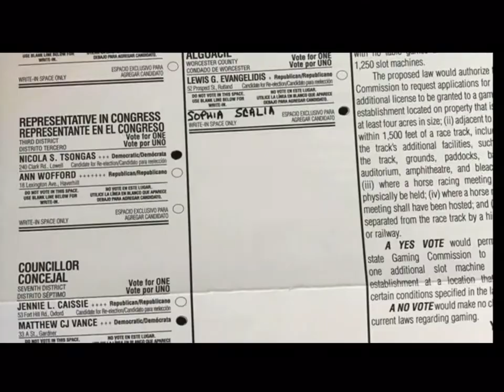FLAP TV: Episode 1. May 5, 2017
Guest Panelists:  Fitchburg Mayor Stephen DiNatale and State Rep. Natalie Higgins (D) - Leominster.

Topics:  Opioid crisis, Recreational Marijuana, Charter School Funding